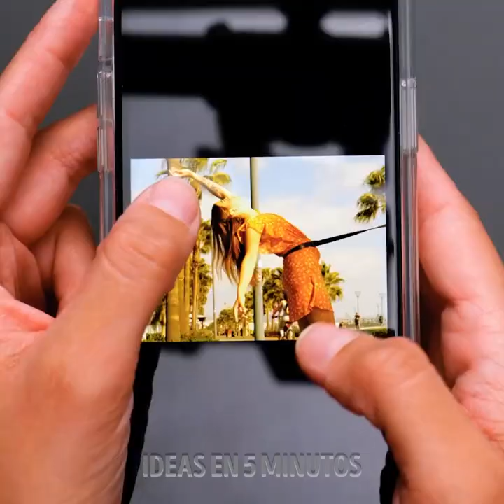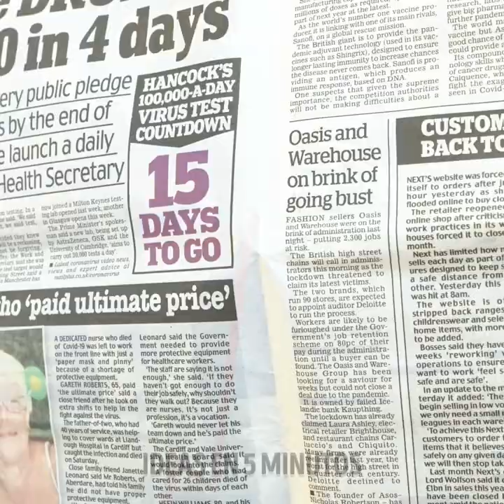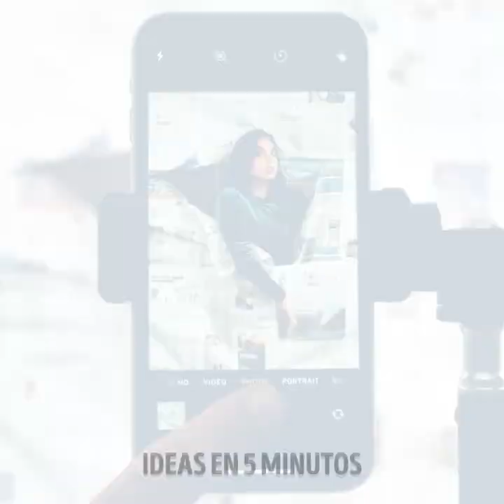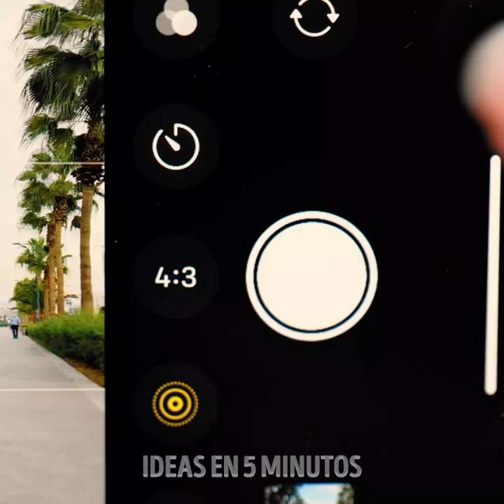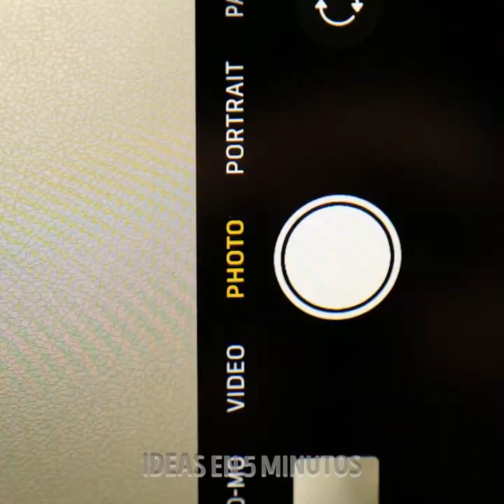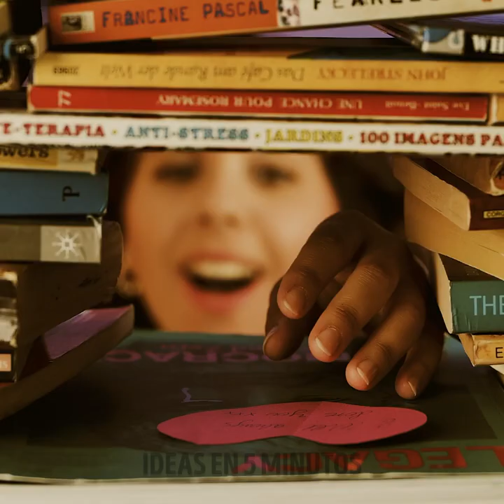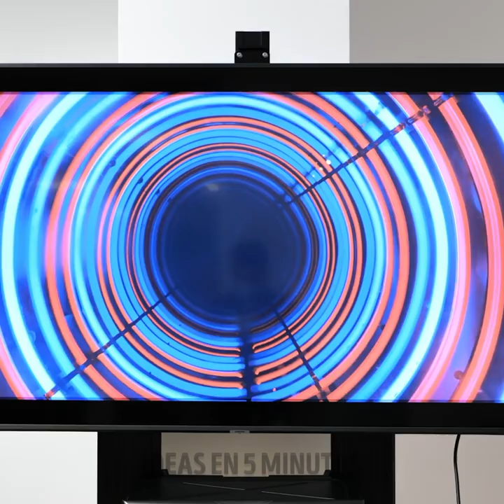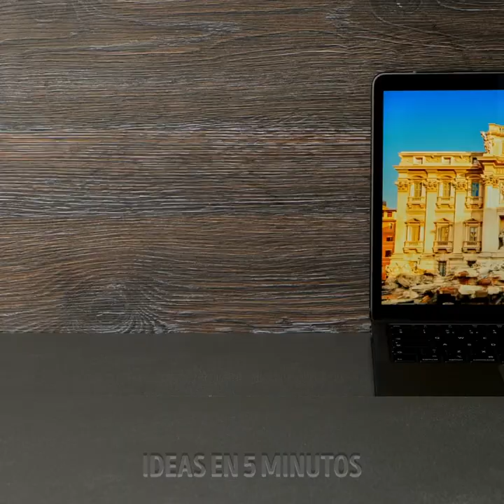GENIALES Y SENCILLAS IDEAS PARA TOMAR FOTOS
Deja de tomar las mismas selfies aburridas todo el tiempo. Es hora de que actualices las fotos que tomas. Aquí te daremos algunas ideas geniales de imágenes que te ayudarán a tomar retratos muy originales. Tus fotos se verán tan fantásticas que tus amigos se convertirán en tus mejores fanáticos y es posible que también te pidan que les tomes fotos. Encuentra tu cámara o usa tu teléfono y prepárate para convertirte en un experto. ¿Estás listo?

Hoy vamos a mostrarte muchos trucos para que tus fotos sean únicas. Aprenderás a usar tus flores favoritas y muchas burbujas en una selfie. Te daremos un truco para que parezcas estar sentado en una nube. También sabrás cómo puedes hacerte flotar en tus fotos, es muy fácil y puedes hacerlo desde tu salón. También puedes usar objetos comunes para darle un toque bonito a tus fotos, como un espejo, un foco de luz e incluso un rallador de queso, aquí te mostraremos cómo hacerlo.

HORARIOS:
00:53 - Retrato con burbujas.
02:17 - Ilusión flotante en fotos
05:07 - Autorretrato con espejo en la playa
07:40 - Interesante fondo de libro
09:38 - Filtro de color para tus fotos